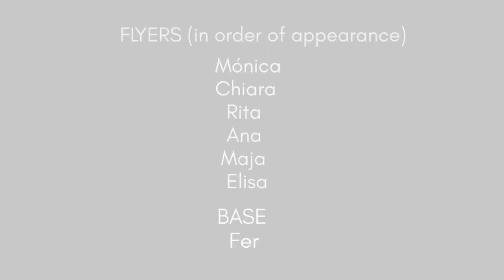72 acroyoga pops. Acroyoga pops collection. 🍄 Acroyoga pops for beginners and experts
72 diferentes pops de acroyoga.
16 de ellos no los vi nunca antes (16 of them i never see before)